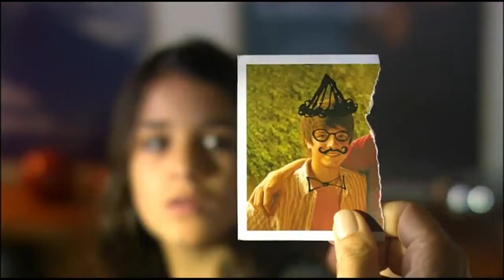PÉREZ 2. Secuencia 1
2008 90 minutos Animación
  Argentina, España
  Dirigida por Andrés Schaer
  Interpretada por Claudia Fontan, Javier Lorenzo, Miguel Dedovich, Manuel Manquiña, Camila Riveros, Joe Rigoli, Manuela Velasco

Lucas tiene ocho años y quiere saber cómo hace el Ratoncito Pérez para cambiar los dientes de los niños por monedas sin que nadie lo vea. En su intento por descubrirlo, hace que Pérez caiga en manos de Gil Penkoff, un empresario sin escrúpulos que buscará hacerse millonario vendiendo al mundo los secretos del ratón. Lucas y su familia harán todo lo que esté a su alcance para liberarlo y que continúe con su tarea... aunque quizás la ayuda llegue de la mano de otros personajes mucho más pequeños.